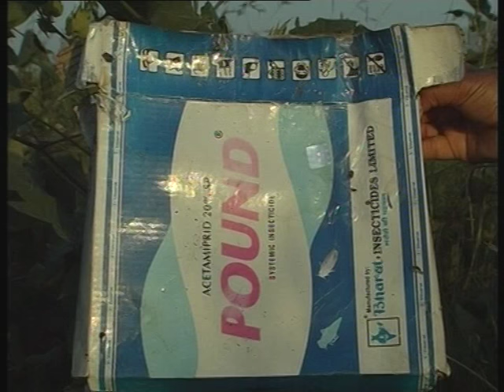BT Cotton Reality - Telugu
Meedoddi Vinoda in Nagwar village, Raikode Mandal grows 18 variety of crops worth 2 lakh rupees in her 3 acre of land despite the unfavorable climate conditions using her own seeds and manure. Adjacent to her field is where Tenugu Yadaiah in his farm grows BT cotton as a mono crop with an investment of Rs. 50000/- and earns Rs. 80000/-. He buys seed, manure and pesticides from the external market adding to his borrowed knowledge of farming. His farm fails to fetch him food, fodder for his cattle, a pulse or an oil seed making him completely dependent on an external sources for all of these. In contrast, Vinoda could earn food (Jowar, Korra, pulses, oil seeds) sufficient for her whole family for an entire year making her completely self sufficient. These stories of Vinoda and Yadaiah reflects the current situation of Telangana farmers as a whole. If one story talks about self confidence and hope the other story talks about the hopelessness, dependency and desperation.